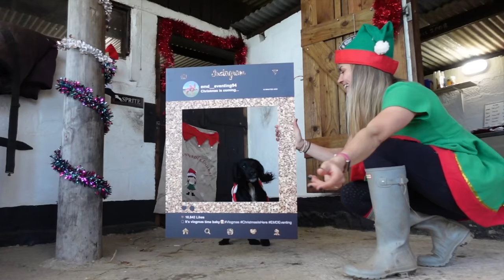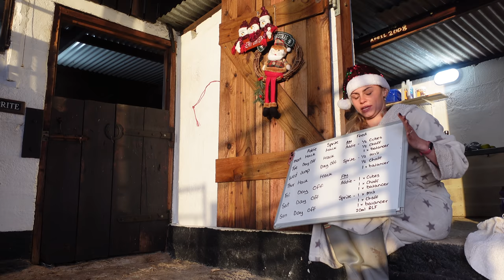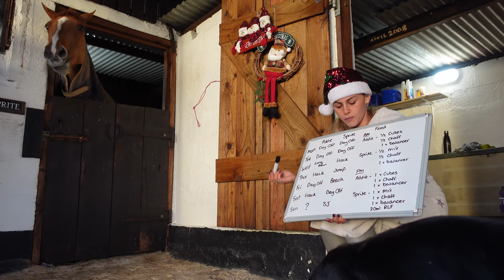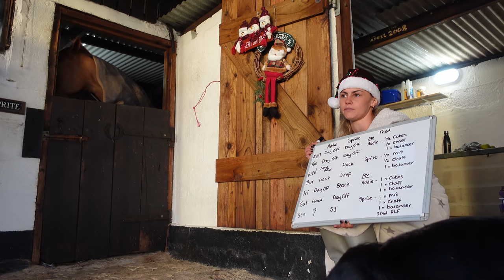EQUESTRIAN ROUTINE | Equestrian Vlogmas Day 3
Join me as I take you through my morning and evening routine with the horses.

Don't forget to head over to Instagram @emd__eventing94 and enter the giveaway kindly provided by Blue Chip Feed to win 2 months of balancer and a goody bag, worth over £100.  I am a very fortunate to have been a Blue Chip sponsored rider for a few years now.

See you all in another couple of days!